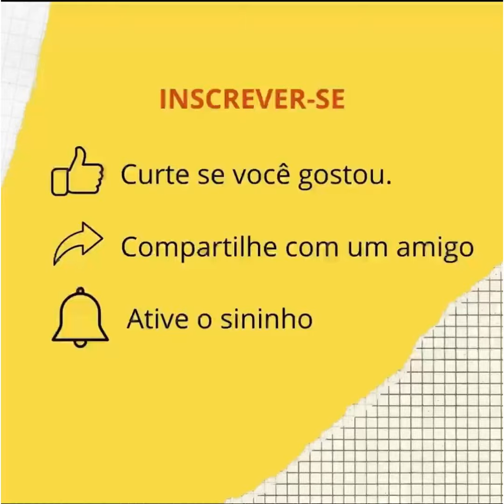Compre no Brás sem sair da sua casa!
Já pensou em receber as peças do momento no conforto da sua casa / loja???

Nosso trabalho funciona assim👇🏽👇🏽👇🏽

Assessoria especializada em compras em SP!

O Brás e o maior polo de compras da América Latina !

Realizamos compras para lojistas que não podem viajar para São Paulo.

O valor da minha assessoria é de 60,00 para compras até 700,00 e acima disso 10% do valor da compra!

⬇️⬇️IMPORTANTE⬇️⬇️

✔️O frete é por conta do cliente!
✔️O cliente pode escolher pelo instagram e me informar a loja que eu busco!
✔️O cliente pode me passar foto da peça que informo preço e disponibilidade!
✔️Prazo para envio 2 dias após compensado o pagamento!
✔️Formas de pagamento: Depósito em conta e boleto!
✔️Bancos: Itaú Caixa Nubank

Benefícios de contratar assessoria:

✔️Evita gastos com estadias.
✔️Evita gastos com passagens.
✔️Evita os riscos das estradas.
✔️O cliente não precisa deixar sua loja para viajar
✔️Alguns clientes escolhem pelo Instagram e já sabem os preços, os que não sabem pesquiso o melhor preço e qualidade de tecido !